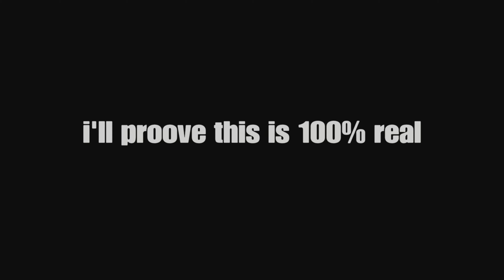How to get FREE EMOTES In Fortnite Chapter 4 Season 3!!! (100% NOT CLICKBAIT)